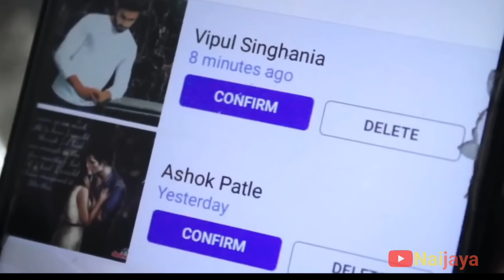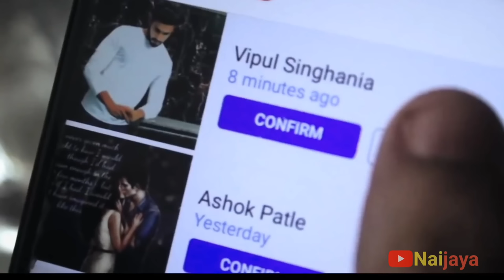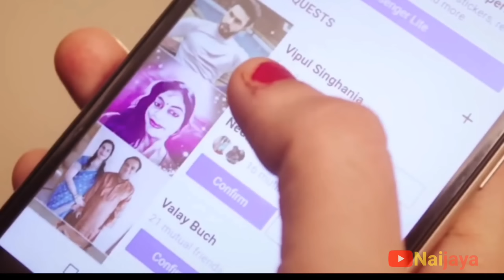sanika boro ni real atwn gelenai story || bodo atwn bigyan video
sase house wife ni real kahani // beni part 2 nangwobla comment kalambanw jabai.

 Hello lwgwpwr nwngtang mwnkw naijaya YouTube channel ao borainai jabai___
   Video kw naina mwjang mwndwngbla onnanwi like kalam...

gaoni husband aa som hwnw hayi ao sase house wife aa mabadi sase sengra jwng dehayari swmwndw lakiyw.